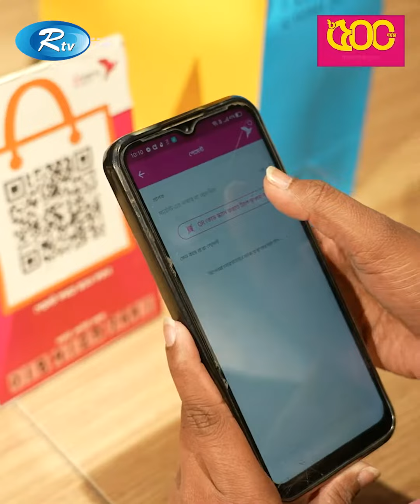বাংলাদেশে কয়টি ঋতু রয়েছে? | Eid Anondo Ullash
- Team RTV